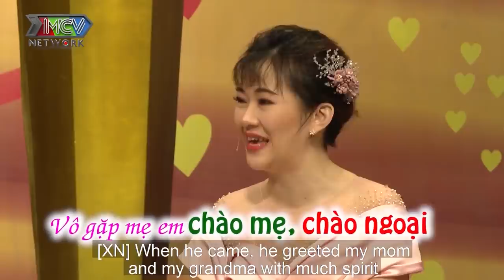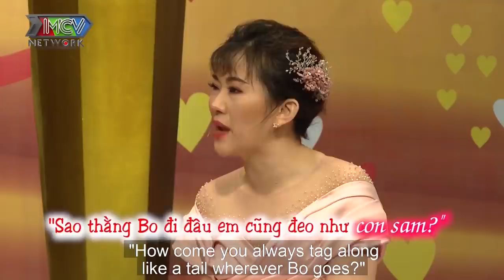Vợ nghệ sỹ TẤN BO bất ngờ công khai KÊU OAN sau 21 NĂM LẤY CHỒNG vì toàn bị HIỂU LẦM